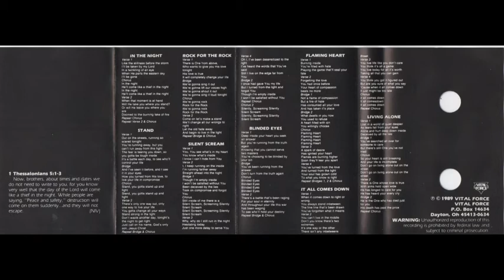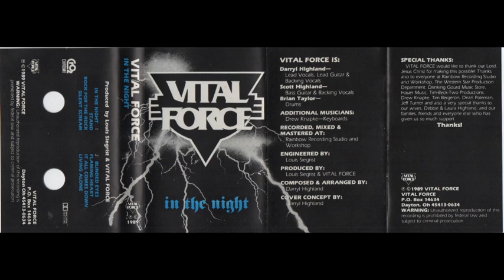VITAL FORCE - Rock for the rock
Vital Force - In the night 1989 (CCM Metal/Hard Rock)